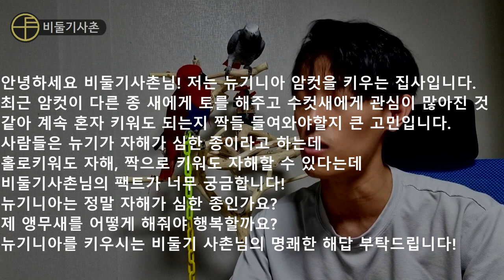발정난 앵무새, 짝을 맞춰줘야 할지 고민이에요[구독자사연]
사연 작성 방법:
1. 500자 내외
2. 동물과 관련된 여러분의 고민거리&일상이야기
3. 꼭 새가 아니어도 됩니다! 강아지, 파충류, 고양이 등등 동물이면 다 OK
4. 여러분의 반려동물도 좋고, 여러분이 직접 키우는 동물이 아니어도 괜찮습니다!
5. 반드시 수령자분의 이름,연락처, 주소를 알려주세요!
  이걸 기입안하시면 드리고 싶어도 못드립니다ㅠㅠ
사연 보내는 이메일 주소: pigeoncousin@naver

추첨을 통하여 총 7분에게 상품을 보내 드립니다.
7분중 5명은 펠렛 사료 1종, 2명은 에그푸드 or 미네랄 영양제

펠렛 5종
하이에너지800g
하이프로틴800g,
미니450g
마이너450g
마이크로350g 중
1개를 고르시면 됩니다~~

2명은 에그푸드 1kg 1명, 비타민 미네랄 영양제 100g 1명으로 보내드립니다.

키우시는 앵무새의 종류를 말씀하시면 그 종류에 맞게 상품을 배송해 드린다고도 하니 많이많이 응모해 보내주세요~~